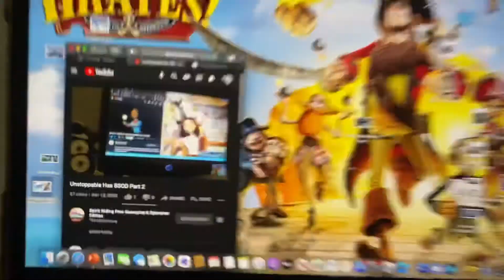Unstoppable Has BSOD Part 2